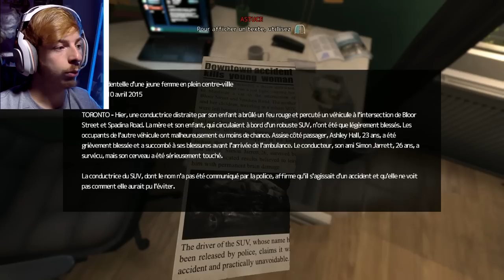CE SIROP T'EMMÈNE DANS LE FUTUR! Soma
Ce sirop incroyable va t'aider à exploser ton cerveau. Cool!?
Les vidéos spéciales 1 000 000 bientôt disponibles! :D